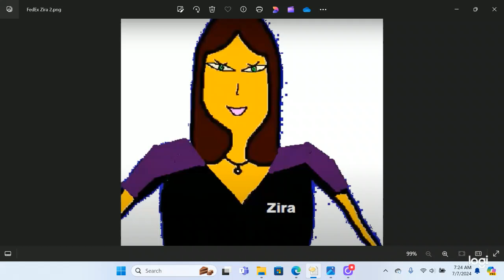Microsoft Zira talking about what FanDuel TV will show - 2024/07/07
FanDuel TV showed these on this Sunday!

The first two from Laurel in Maryland (12:25 and 12:52 PM).
All ten on Del Cap Day at Delaware Park in Stanton, DE including the 87th Del Cap itself as well as the Battery Park, the Dashing Beauty and the Robert Dick Memorial (12:30 to 5:18 PM).
Races 1 through 7 from Monmouth in Oceanport, NJ although their 10 race card does include the Irish War Cry for the New Jersey bred older colts and geldings (12:50 to 3:52 PM).
All nine from Ellis in Henderson, KY (12:50 to 4:48 PM).
All ten from Gulfstream in Hallandale Beach, FL including the Soldier’s Dancer (12:55 to 5:31 PM).
The Lake Huron and the last two from Woodbine in Toronto, Ontario Canada (1:10, 5:27 and 5:57 PM).
Races 7 through 10 from Hawthorne in Cicero, IL (5:58 to 7:22 PM).
All nine on closing day of the 2024 Los Alamitos June / July thoroughbred meet in Cypress, CA (4:00 to 8:03 PM).
Races 4 through 8 from Emerald Downs in Auburn, WA including the King County Express (6:17 to 8:12 PM).
Races 3 through 10 from Pleasanton at the Alameda County Fair in California including the Everett Nevin and the Pleasanton Mile (5:48 to 9:12 PM).
Races 8 through 11 from Prairie Meadows in Altoona, IA (7:59 to 9:17 PM).
And races 5 through 8 from Mountaineer in New Cumberland, WV (8:40 to 9:55 PM).

The grand count was another 75 races across those twelve tracks. Remember, the current total for the week reverts back to zero once again!